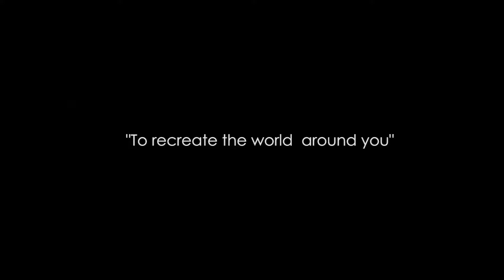Smells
The Project by Kamilia Iusupova and Bek Jodosh Mederbekov.
Students of the HSE international Master program 'Prototyping future cities' could develop a concept and prototype of the future only for a half of the year of studies!

Smell project focused on the concept of odours, their impact on the emotional state of a person as mood generators.

The aim of the project was to create a portable device that could generate smells/moods, would be comfortable to wear and looked like a jewellery. Creators wanted people to share their moods with each other, so the capsules containing the smell concentrate should be removable and easily replaceable.
The main task was to investigate how odours can be produced and which smells generate certain moods and associations.

Prototype is an elegant device worn around the neck on each side of which are detachable capsules. The device is connected via bluetooth channel to the phone from which you can choose which a smell to produce. The final prototype with 4 smells was tested in different places with different people. Sometimes the same smell was associated by person with different moods.

Kamila and Bek see many ways for the further development of the device as a portable electronics, which can be used in various fields: perfumery, clothing, scent guides and integration with virtual reality glasses.